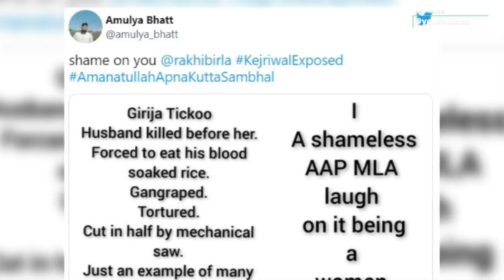Kashmiri Hindus के जख्मों पर ठहाके लगाने वाली Rakhi Birla की फैमिली फाइल्स ऐसी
Stay Blessed